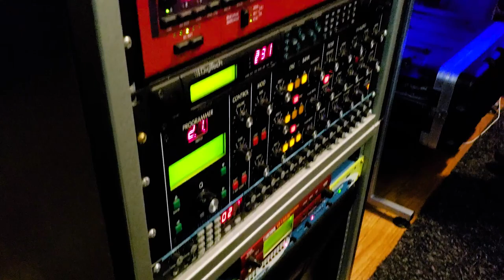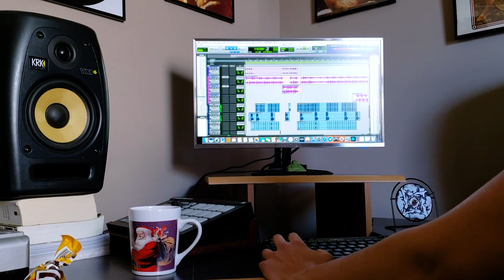OTD Life goes to New Jersey - January 2019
Hey guys!

Just a quick VLOG documenting Blake G's recent trip to New Jersey to visit OTD Life producers Stromile SwiFt and Hanz Volt! Follow them here, they are an integral part of the operation!